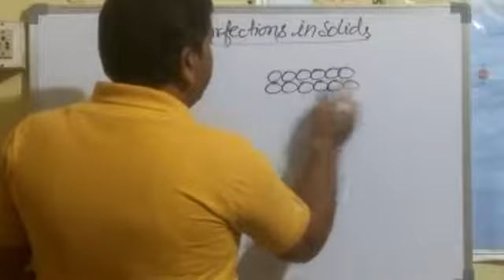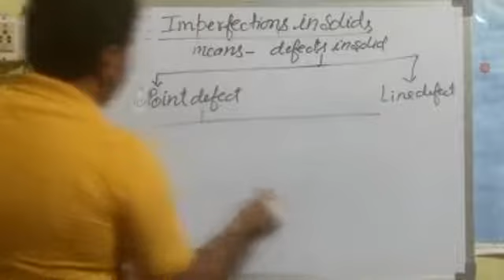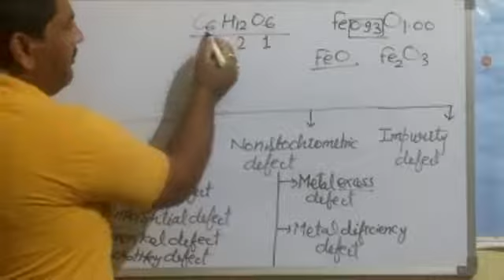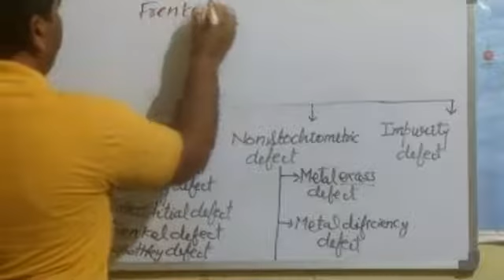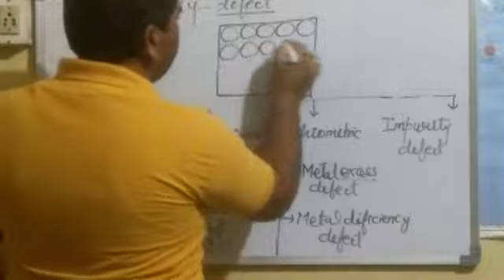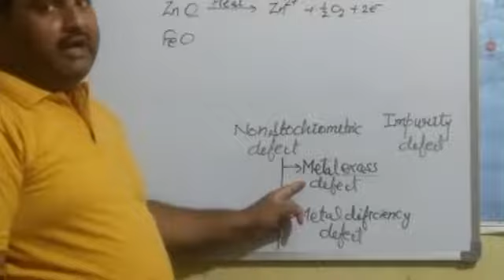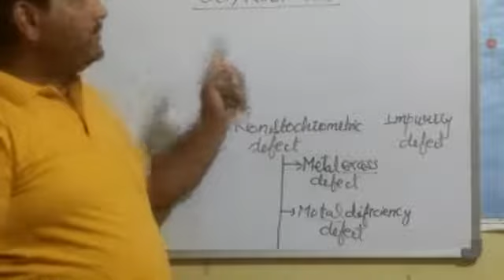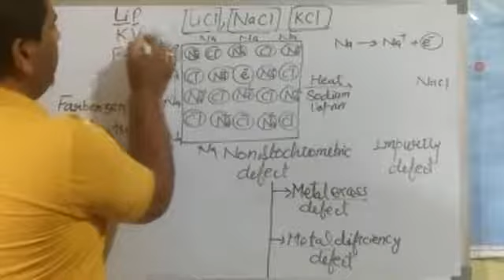Imperfections of solids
Solid state ncert by Piyush Mishra